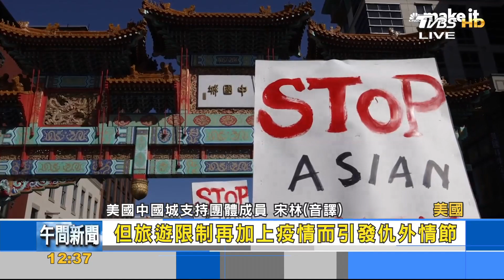疫情凸顯中國城危機 擔心美國華埠將式微｜黃星樺｜FOCUS全球新聞 20210608